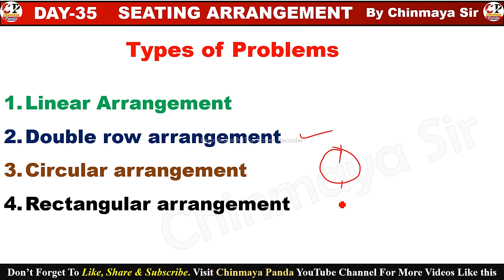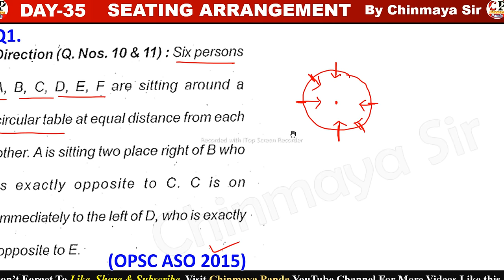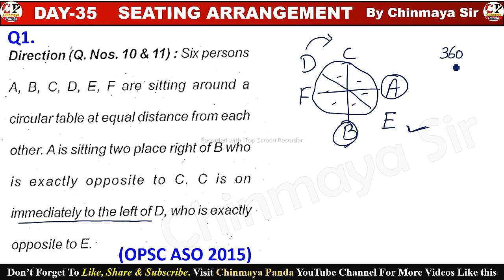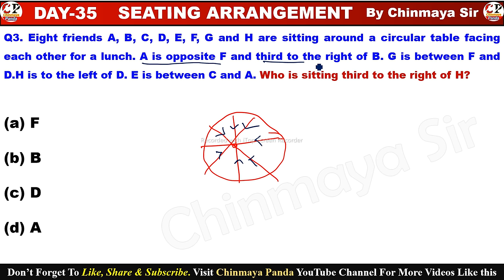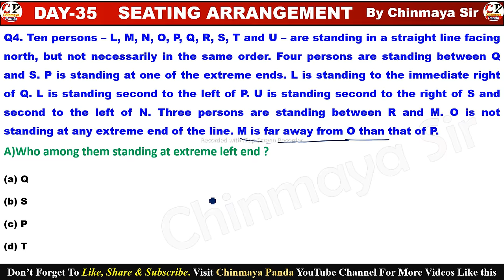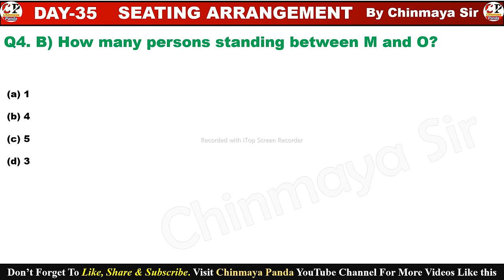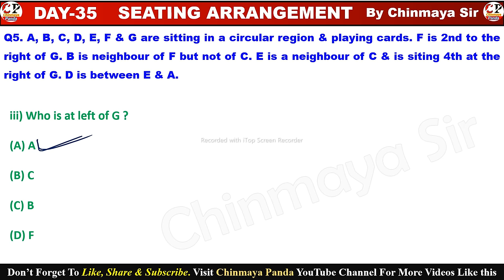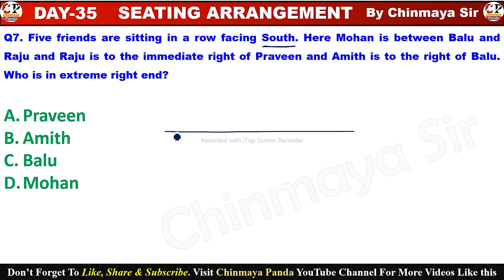Seating Arrangement Reasoning Questions|Tricks To Solve|Linear, Circular Arrangment|ASO,SSC,CGL,OSSC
Hello students I am Chinmaya Sir. In this video You will know about basic concepts and tricks on "SEATING ARRANGEMENT" chapter of reasoning. Problems solved on All types of Seating Arrangement Questions